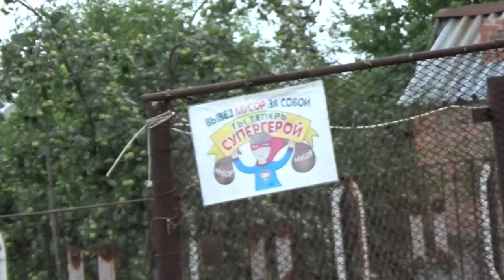Art Manij VLOG Мой лук🌱 + прогулка 🌳🌾на речку Кинель